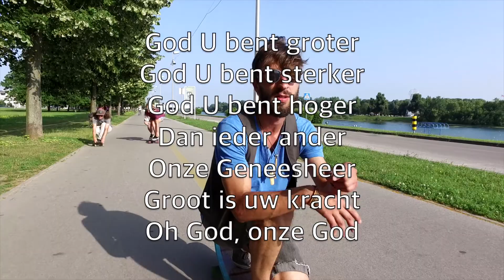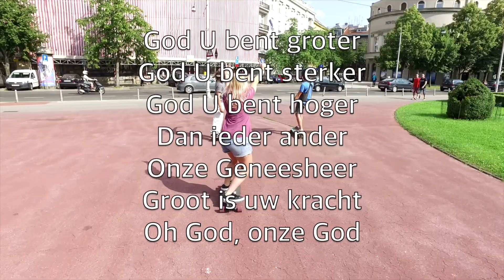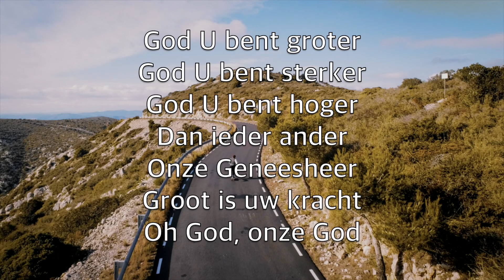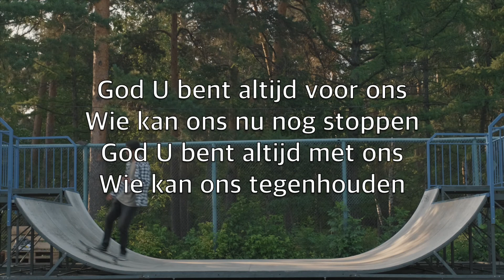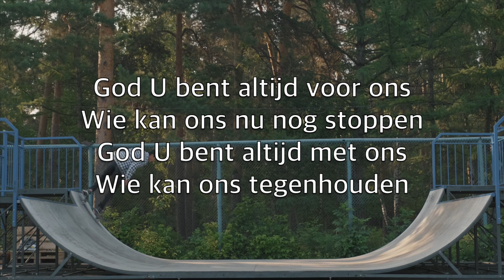Onze God (Our God) - Karaoke Sopraansaxofoon Instrumental Chris Tomlin, Jesse Reeves, Jonas Myrin V1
U veranderde water in wijn
Verloste ons van alle pijn
Niemand is als U
Niemand als U

In de duisternis bent U het licht
En worden wij van lasten verlicht
Niemand als U

God U bent groter
God U bent sterker
God U bent hoger
Dan ieder ander
Onze Geneesheer
Groot is uw kracht
Oh God, onze God

God U bent altijd voor ons
Wie kan ons nu nog stoppen
God U bent altijd met ons
Wie kan ons tegenhouden